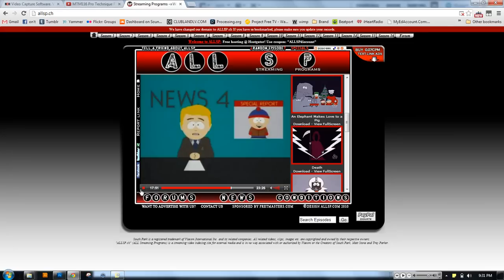Bachawie chomp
Clip of clone Stan Marsh that Dylan made me make.